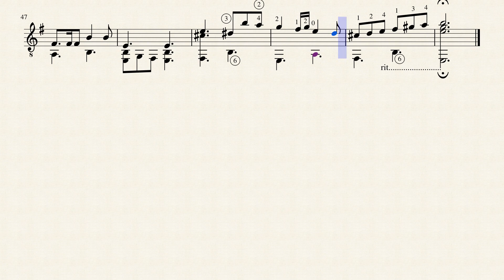Vem kam segla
Vem kam segla, a scandinavian sailing song. Arranged for classical guitar.